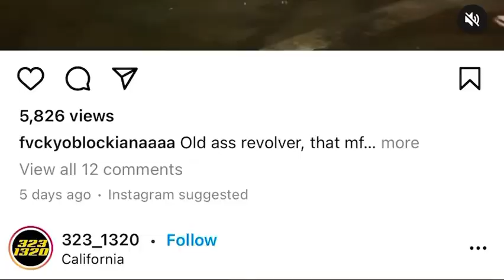Tengan cuidado cuando quemen llanta , puede perder la vida alguien .